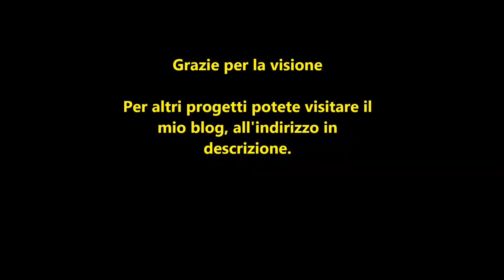Il mio primo disegno di pirografia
Primo disegno di un falco stilizzato, realizzato con la tecnica della pirografia.
Il disegno è stato fatto con un pirografo che ho costruito io con materiale di riciclo, per vedere come farlo allego link sotto: